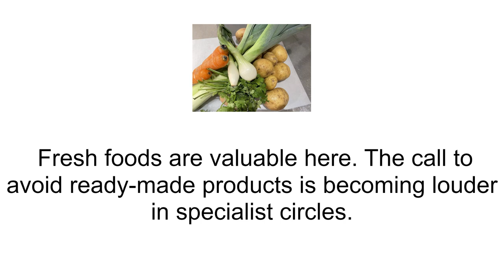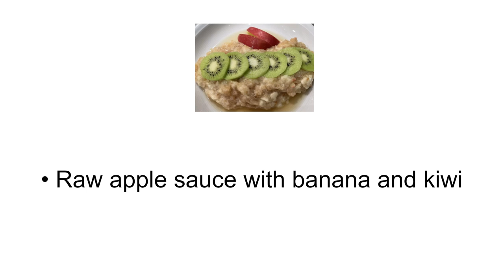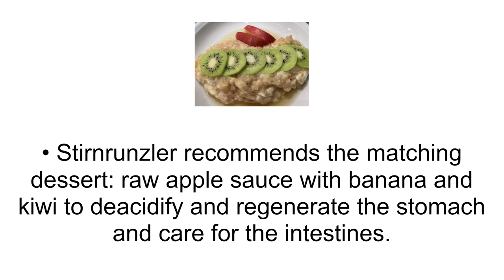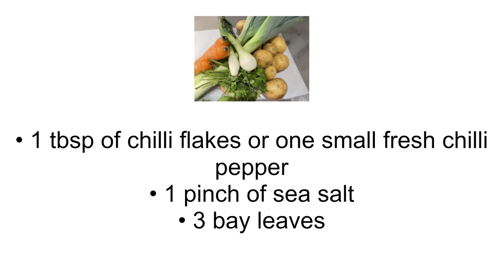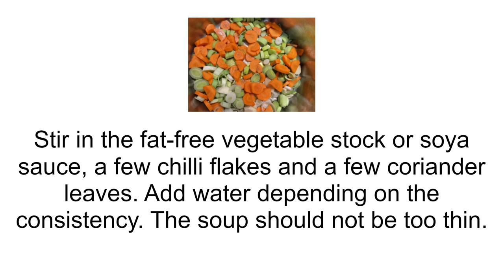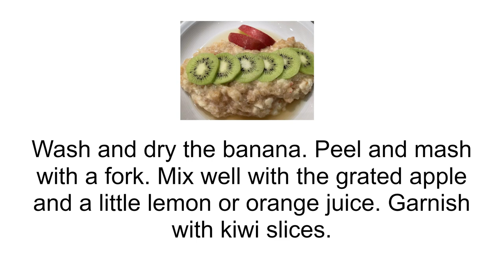What foods and practices help with bowel cleansing?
Alkaline nutrition for detoxification, deacidification or bowel cleansing can be integrated into everyday life without too much effort. Fresh foods are valuable here. The call to avoid ready-made products is becoming louder in specialist circles.

Basische Ernährung zur Entgiftung, Entsäuerung oder Darmreinigung lässt sich ohne großen Aufwand in den Alltag integrieren. Frische Lebensmittel sind hier wertvoll. Der Ruf, auf Fertigprodukte zu verzichten, wird in Fachkreisen immer lauter.